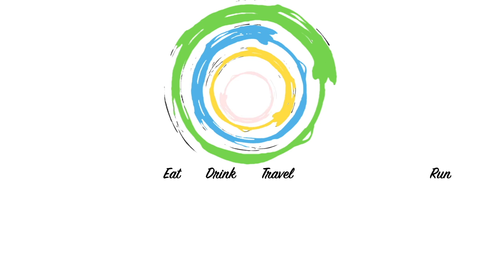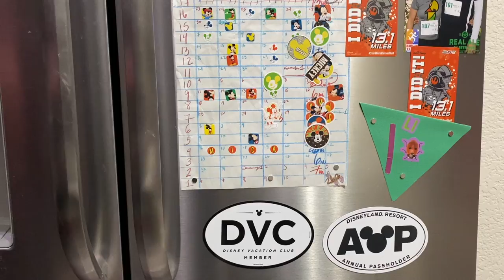RunDisney Marathon Training Week 25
We’re so very close to our first marathon - just THREE WEEKS until Walt Disney World Marathon weekend. EEEEEEEEeeeeeee!!!
This week we covered our last long training run before the big day, and THANKFULLY, we feel very positive about it. 22 miles, 5-ish hours, not totally worthless for the rest of the day…win, win, win!